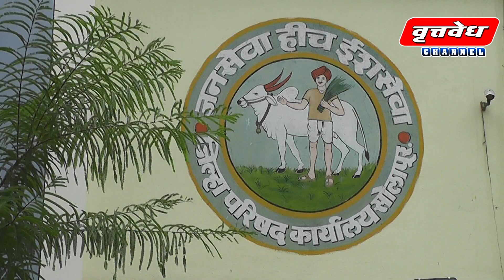नवीनआरोग्य केंद्राचे परिपूर्ण प्रस्ताव सादर करण्यास विलंब लावल्याने सोलापूरचे जिल्हा आरोग्य अधिकारी